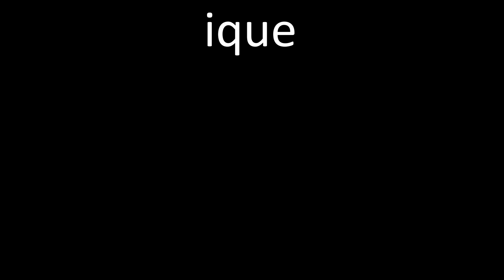tl;dr Resident Evil 8 [MAIDEN] Village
it comes out the night before my bday